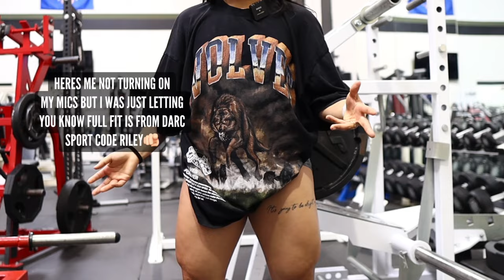GLUTES+HAMSTRINGS WORKOUT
Long time no see my peeps🫰🏼

Hope we are all doing well and swell I actually really enjoyed filming and making this video for you guys so I hope you enjoyed it! Hoping to get back into the swing of filming for you guys more often again like I used to, stick around for the next one:)

Links to programs / online coaching application